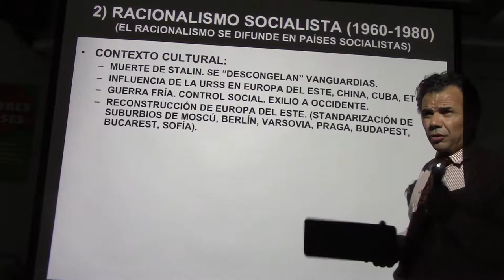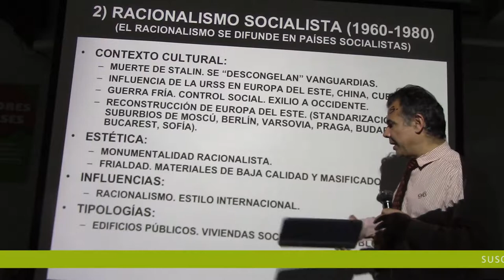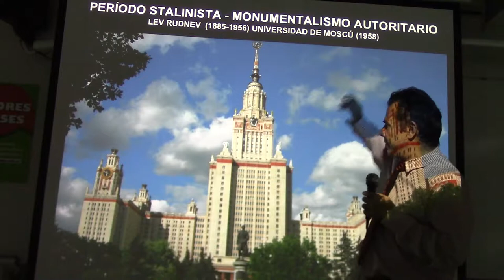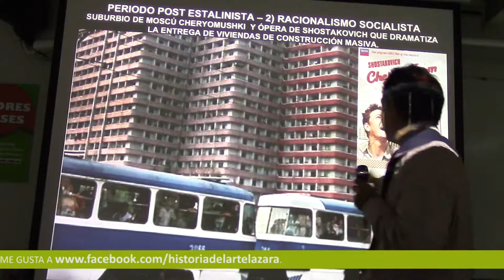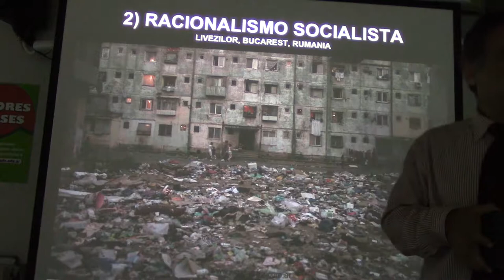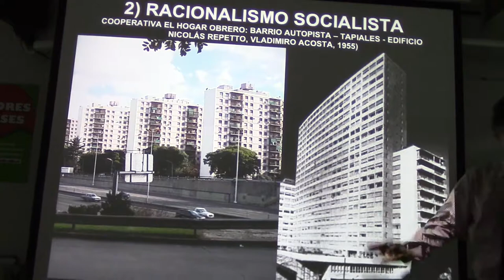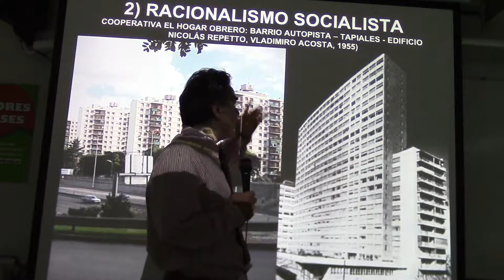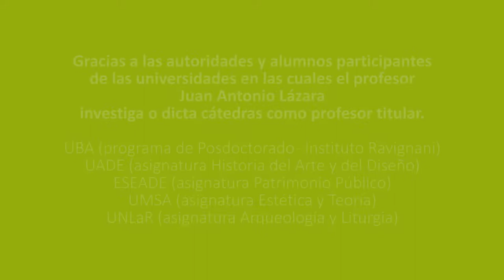298 RACIONALISMO SOCIALISTA POR EL PROF. JUAN LÁZARA